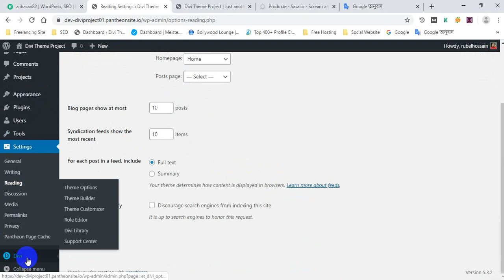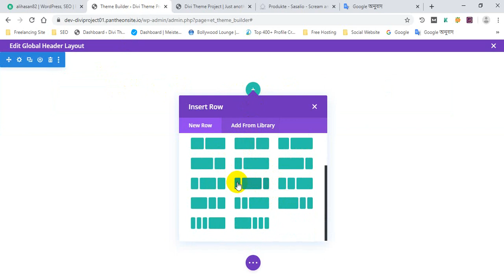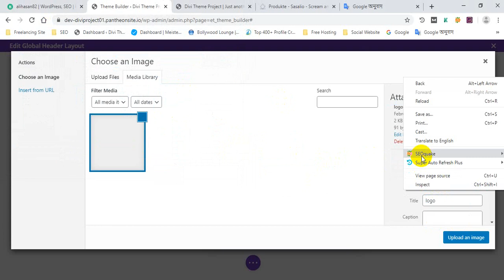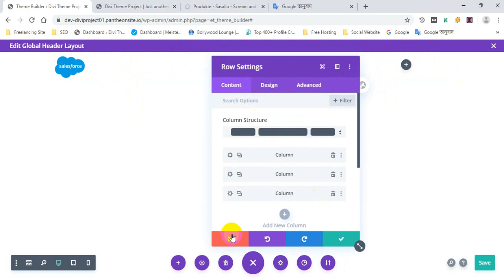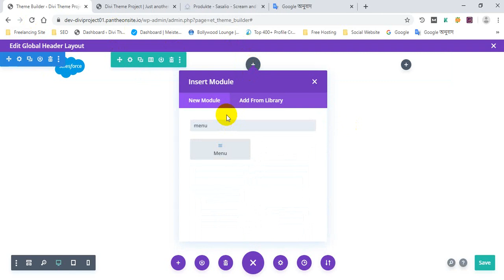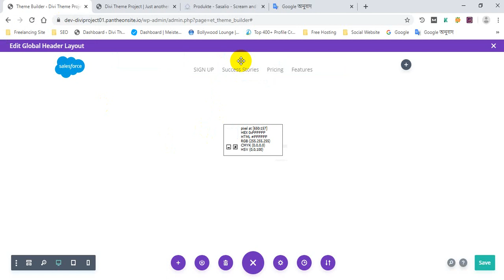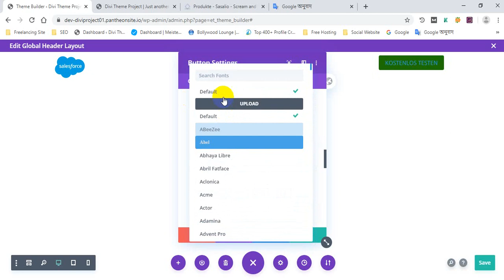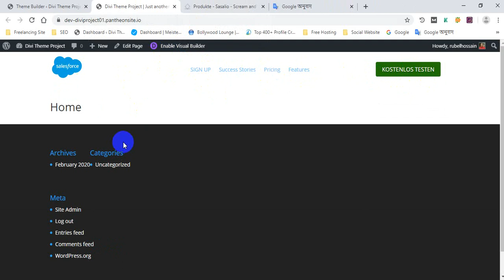Divi Theme Tutorials | Divi Theme Customization | Divi Theme Live Project 02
আজকের এই Divi Theme Live Project সিরিজ টিউটোরিয়াল আপনাদেরকে স্বাগতম. আমি অনেক কষ্ট করে আপনাদের জন্য Theme Live Project উপর পূর্ণাঙ্গ সিরিজ ভিডিও পাবলিস্ট করেছি. আশাকরি ভিডিওগুলো দেখে অবশ্যই উপকৃত হবেন. Divi Theme ভিডিওর মাধ্যমে আপনাদেরকে বিগিনার থেকে শুরু করে এডভান্স ইউজারদের জন্য তৈরি করেছে. আপনি যদি সম্পূর্ণ ভিডিও শেষ করেন তাহলে পৃথিবীর Divi Theme আপনার ব্যক্তিগত এবং ইন্টারন্যাশনাল ক্লায়েন্টদের সাথে কাজ করতে পারবেন.

 যদি ভিডিওগুলো আপনার ভালো লাগে থাকে তাহলে অবশ্যই বন্ধুদের সাথে শেয়ার করবেন এবং লাইক কমেন্ট শেয়ার এর মাধ্যমে আমাদেরকে উৎসাহিত করে তুলবেন. আর যদি এই থিম সম্পর্কে কোন তথ্য জানার থাকে দয়া করে কমেন্ট বক্সে আমাদেরকে জানাবেন এবং আমাদের ফেসবুক গ্রুপে ব্যক্তিগতভাবে মেসেজ করতে পারেন. আমরা যথেষ্ট চেষ্টা করবো আপনাকে সাহায্য করার জন্য.

Other Class